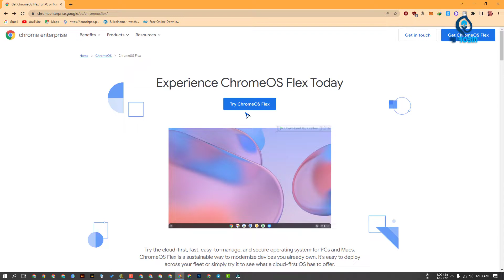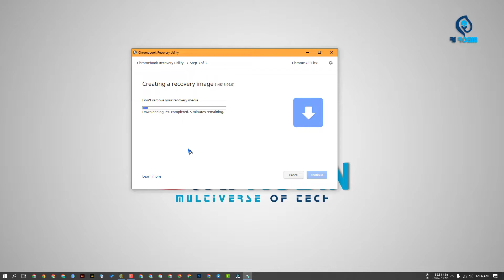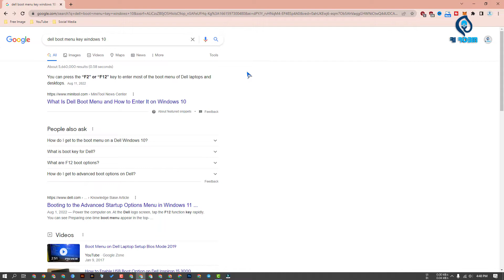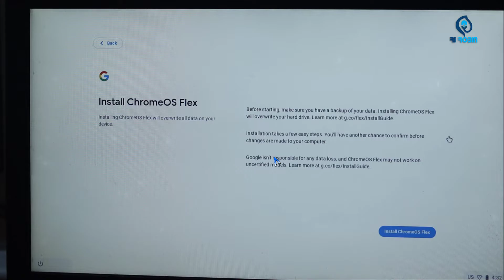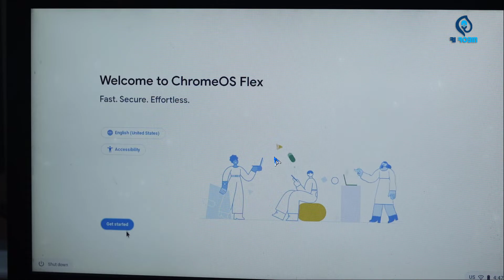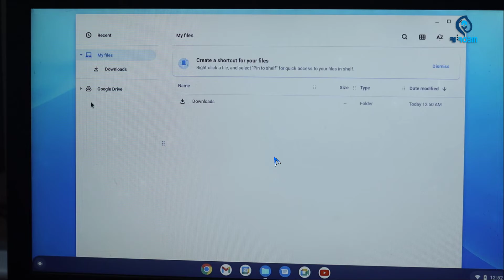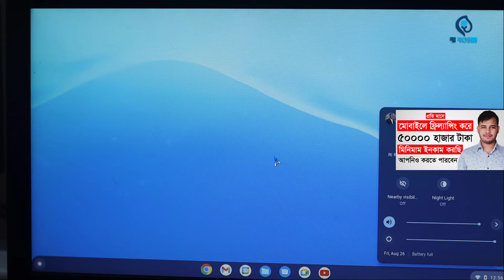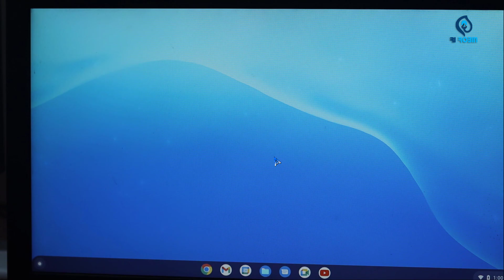How To Download And Install Chrome OS Flex On Computer In Bangla | Chrome OS Flex Review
Video: How To Download And Install Chrome OS Flex On Computer In Bangla | Chrome OS Flex  Review